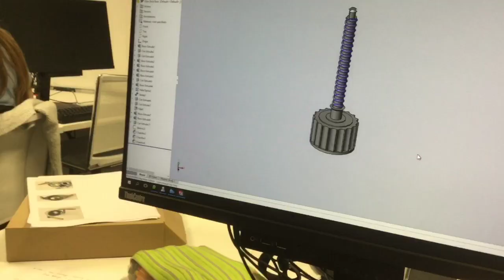The Alternative LEH School Sixth Form Video 2019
Filmed and edited entirely by LEH's Lower Sixth Creative Directors, the Alternative LEH Sixth Form video shows LEH Sixth Form directly through their eyes. Thank you to Emma, Michelle, Niamh and Thea for their hard work in putting this together.